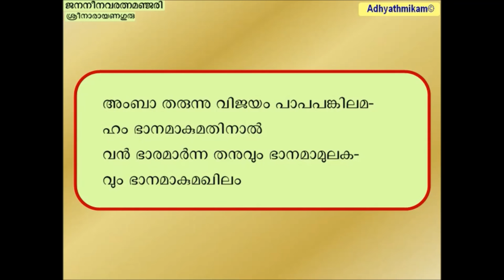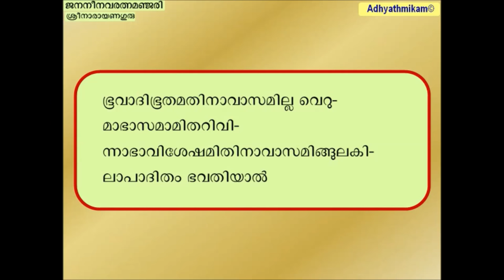ജനനീ നവരത്‌ന മഞ്ജരി Jananee Navaratna Manjari Sree Narayana Guru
From that unitive mind-stuff, all encompassing,
a thousand tri-basic rays (of knowledge-knower-known) come and;
to and anon, self-consciousness gone,
There awakened love of food and such;
Fallen thus into the ocean of need and lost altogether,
Say when, Oh Mother, shall my inner being regain that path of hope To be merged within the domain of pure word import, bereft of all tri-basic prejudice
And, within the core of the radiance outspread of reason pure,
Reabsorbed in communion Cool, ever remain.

This variegated display by maya wrought--
Itself nothing is no other than awareness pure;
Air, stone, sea or fire, and the void too,
Are all but prime awareness alone!
The rightness of such a view, if one should praise,
No scriptural confusion can come;
Rival claims of action shall not vie;
Such goodly gain would suffice itself alone;
O Mother of the wisdom that all seek, easy and exalting at once.

Knowledge that comes but to go again
Has come from times of yore; on each vision such
The limbs and the inner self are swayed:
Filled with varied import and darkened by each,
Contracting, all within the Great Unknown is reabsorbed again!
Even seeing thus, again, and again Wisdom comes not:
The learned man of good deeds is but a bee
Fallen into the lotus core, drinking there the nectar
Of the unlimited experience of bliss supreme.

Thought, applied to waves, reduces them to water;
The snake as rope is known; the pot into clay resolved;
Likewise the world. Only when penetrated by thought
Has anything here reality at all.
Your feet are the root for all this, that I adore.
Bestow on me this boon which you alone can grant;
Become as the Real to me: refuge there is none other
Than you, O Mother of the Royal Yoga Way!

Oh Mother! Who within the encirling veil
Of the prime mind on high, ever dwells,
Whose free dance it is that impels here below
This clamorous medley of water, air and fire
As the world manifest--when all is but name alone;
With that delicate yarn of time and so on,
A fancy vesture overcovers your form
So none do know your true appearance,
Oh one that takes your stand where all the Vedas end!

You became the deer, and the fish too,
The snake, and the heavenly bird likewise,
The firm earth, and the river also, woman as well as man,
Even the world on high and inferno, within your name-form couple,
Assuming varied natures, cognizes here,
As the "I", that too is even you!
O, one of word-content alone, all is comedy indeed!

That wisdom's arrow that can smite my sin
In your flowery feet resides
My love, it is the bowstring, and an iron will the bow;
The ego-sense is the victorious one. While you the Mother it is who victory gives,
My sin-stained self, thereupon, is transformed
In terms of awareness, with the mightily heavy body too,
The world and all else into awareness leaps!

As existing and then as subsisting ever,
And into a pearl combining both, conscious of all the three,
As the heart, whose seed it is, that the sky and wind
With all the ramified expanse of sense-interests
Such as the eye projecting, and even as the eater of food
In glory abides, such are you,
O Mother, most high, unattainable even to psychic powers rare.

The earth and other elements here,
No basis they have, semblance only,
Specific expressions in awareness merely;
Whatever reality they have in this world
Is by you conferred alone!
In that exalted region where tongue or taste
Have no place, is where your glory abides.
Who is there to know your greatness, O Mother?
Words are weak, even for praising you, alas!